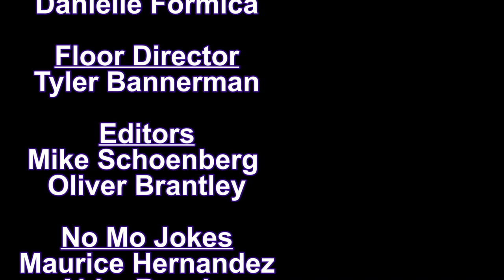Old Bridge Knightly Wrap Up April 29, 2022